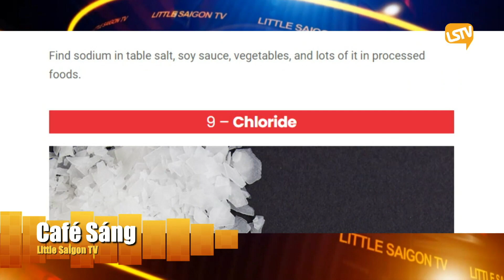Cà Phê Sáng Cuối Tuần P-3 (06-25-22) 10 loại muối và khoáng chất ảnh hưởng đến sức khỏe của bạn